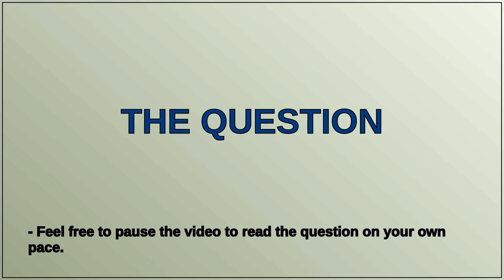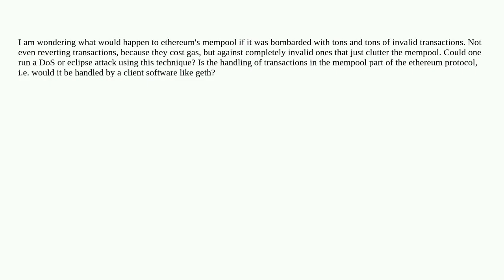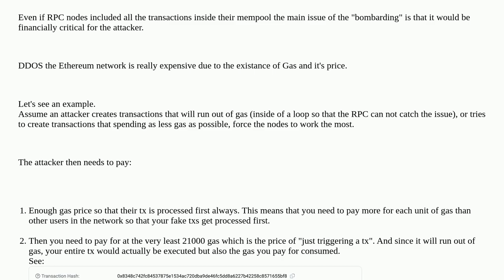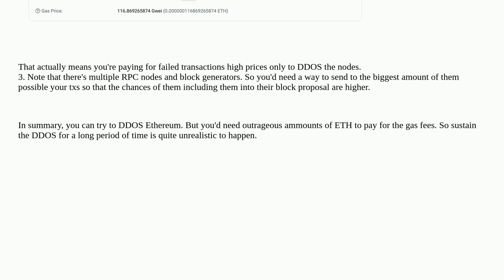Ethereum: How is the ethereum network protected against bombardment with invalid transactions?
How is the ethereum network protected against bombardment with invalid transactions?

A special thanks goes out to the community

  denial-of-service txpool go-ethereum attacks